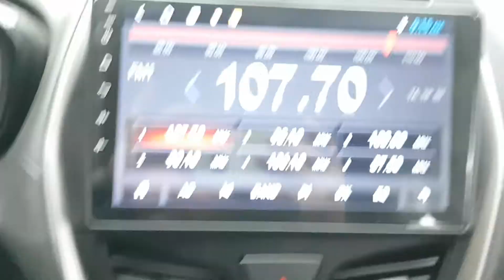2017 SPARK HC244578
2017 SPARK HC244578